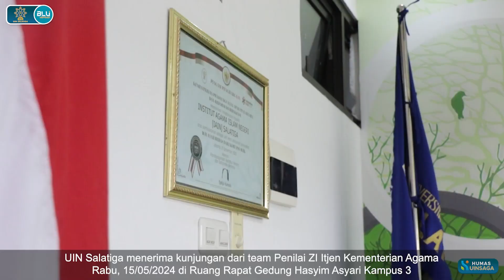UIN SALATIGA || KUNJUNGAN ZI INSPEKTORAT JENDRAL KEMENTERIAN AGAMA 2024